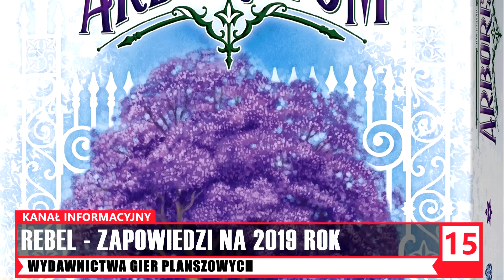BOARD NEWS #15 - Gry planszowe, wiadomości i nowości.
Noworoczne wydanie BOARD NEWS czyli #15 odcinek rozpoczynamy od wielu zapowiedzi polskich wydawców na nowy rok. Dowiecie się między innymi jakich gier spodziewać się od wydawnictwa Rebel, ale też poznacie ogrom świetnych tytułów od Fox Games na 2019 rok. Wydawnictwo Phalanx przeniesie nad graczy w czasy II wojny światowej w swoich grach, a Games Faktory zafunduje nowe możliwości w Hero Realms, dzięki dodatkom. Monika przybliży interesujące tytuły gier rodzinnych i dziecięcych, a Maciek opowie o tym co ciekawego możecie znaleźć na Kickstarterze. Przyjemnego oglądania.

Monika [ gry rodzinne ]:
2Pionki - MUZA
FUNIVERSE - LAGUNA
FUNIVERSE - HUNOWIE
Maciek [ Kickstarter ]:
Brutus
Chicken Time Warp
Railways of Portugal
Wheel To Wheel
Asia
Rebel - MrJack, Arboretum, Planeta, Everdell, Na Skrzydłach, Welcome to..., T.I.M.E Stories: Bractwo Wybrzeża, T.I.M.E Stories:Madame, ZONA, Mroczny Zamek
Games Faktory - Hero Realms [dodatek]
FoxGames - Reef, Dziennik29, Londyn, Twoje Miasto, Magiczny Rytuał, Sherlok Holmes: Moriarty, Sagrada: jeszcze więcej szkła
Board&Dice - Escape Tales 2
PHALANX - Zimna Wojna, Uboot